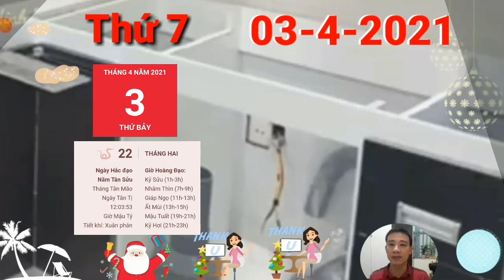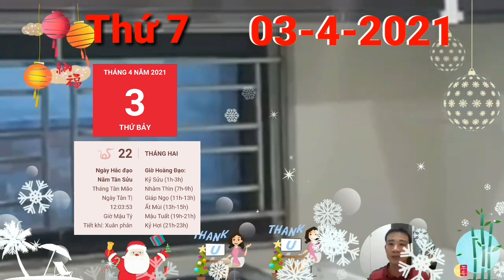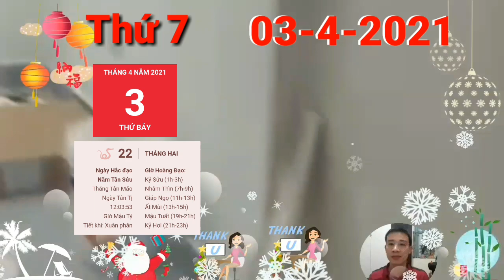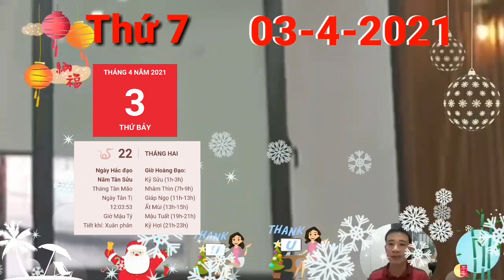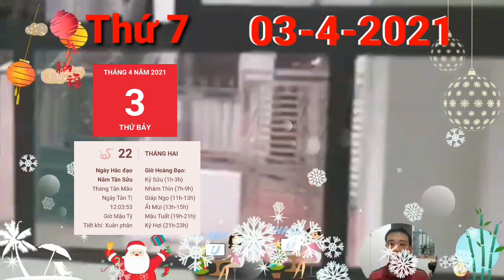☯ Tử Vi Ngày 3/4 TIN VUI TỚI TẤP, Con Giáp LẠI TRÚNG LỚN, TRỜI CHO LỘC, TIỀN LẠI VỀ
1. Tử vi tuổi Tý, THỨ 7 ngày 3/4/2021 cực chuẩn
Thiên Quan giáng họa cho thấy những bất ổn về tài chính sẽ khiến cho con giáp này đánh mất sự tỉnh táo, sáng suốt trong những quyết định tài chính của mình. Bạn nên bình tĩnh để không mắc sai lầm.
2. Tử vi tuổi Sửu, THỨ 7 ngày 3/4/2021 cực chuẩn
Tị Sửu bán hợp, cho thấy giữa bạn và người ấy đang nảy sinh tình cảm, từ từ chậm rãi thôi chứ không quá nhanh chóng. Song với cá tính của tuổi Sửu thì đây lại là chuyện tốt, bạn thích tình cảm phát triển tự nhiên chứ không thích gượng ép, đốt cháy giai đoạn.TIN VUI TỚI TẤP, Con Giáp LẠI TRÚNG LỚN, TRỜI CHO LỘC, TIỀN LẠI VỀ
3. Tử vi tuổi Dần, THỨ 7 ngày 3/4/2021 cực chuẩn
Dần Tị tương hại báo hiệu những nút thắt trong chuyện tình yêu càng ngày càng trở nên bế tắc. Có lẽ bạn và người ấy nên bình tâm lại, đừng quyết định bất cứ chuyện gì khi đang nóng giận.
4. Tử vi tuổi Mão, THỨ 7 ngày 3/4/2021 mới nhất
Mộc sinh xuất cho Hỏa, dù bạn muốn tốt cho đối phương nhưng đối phương không lấy đó làm hay, vô tình bạn đã tự đẩy mình vào thế tiến thoái lưỡng nan. Hãy thử mềm mỏng và linh hoạt hơn, tìm cách để khiến cho đối phương hiểu được ý tốt của mình.
5. Tử vi tuổi Thìn, THỨ 7 ngày 3/4/2021 cực chuẩn
6. Tử vi tuổi Tị, THỨ 7 ngày 3/4/2021 cực chuẩn
7. Tử vi tuổi Ngọ, THỨ 7 ngày 3/4/2021 cực chuẩn
8. Tử vi tuổi Mùi, THỨ 7 ngày 3/4/2021 mới nhất
Tam Hội cục luôn che chở, nâng đỡ cho bạn. Con giáp này giải quyết được những khúc mắc trong chuyện tình cảm lứa đôi, mâu thuẫn cũng dần tan biến.
9. Tử vi tuổi Thân, THỨ 7 ngày 3/4/2021 cực chuẩn
10. Tử vi tuổi Dậu, THỨ 7 ngày 3/4/2021 cực chuẩn
Dậu sẽ đón nhận nhiều tin vui về đường tình duyên khi mà được Tam Hợp cục chỉ lối dẫn đường. Bạn không còn cảm thấy hoang mang, u mê về con đường phía trước nữa.
11. Tử vi tuổi Tuất, THỨ 7 ngày 3/4/2021 cực chuẩn
Hỏa dưỡng Thổ, tình yêu sẽ đến với tuổi Tuất, chỉ cần bạn mạnh dạn thừa nhận cảm xúc của mình mà thôi. Người ấy đã bước đến 999 bước về phía bạn, vậy thì ngại gì mà bạn không tiến thêm 1 bước về phía người ấy.
12. Tử vi tuổi Hợi, THỨ 7 ngày 3/4/2021 cực chuẩn
Hợi đang vấp phải những rắc rối, phiền phức mà trước giờ bạn chưa từng tưởng tượng ra. Với lòng nhiệt tình của mình, bạn không ngờ lại khiến cho người khác hiểu lầm, khiến cho mọi thứ trở nên phức tạp hơn.TIN VUI TỚI TẤP, Con Giáp LẠI TRÚNG LỚN, TRỜI CHO LỘC, TIỀN LẠI VỀ,

CÁC BẠN THAM KHẢO thêm video sau nhé:
☯ Tử Vi Ngày 2/4  Con Giáp THẦN TÀI BAN LỘC, VẬN SỐ PHÁT TÀI, GIÀU QUÁ
☯ Tử Vi Ngày 2/4  Con Giáp TÀI LỘC THEO CHÂN, SỐ HƯỞNG, TIỀN ĐẦY KÉT, GIÀU QUÁ